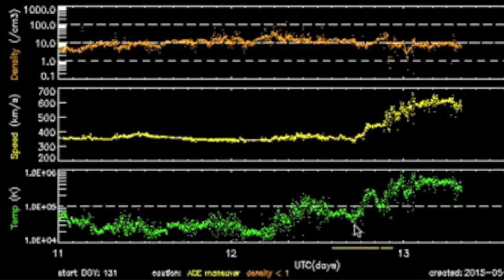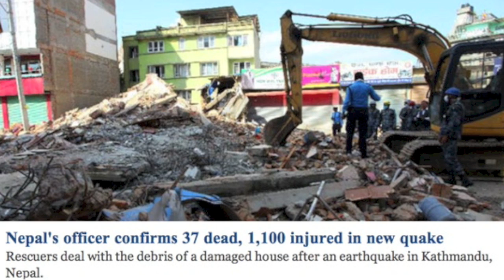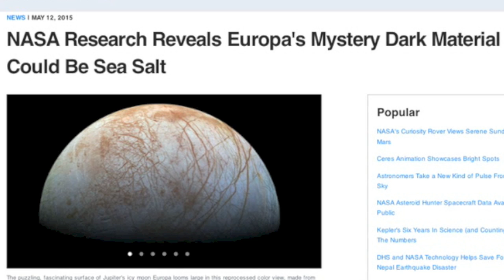Big Japan Quake, Magnetic Storm | S0 News May 13, 2015